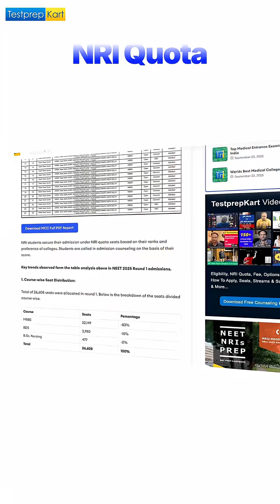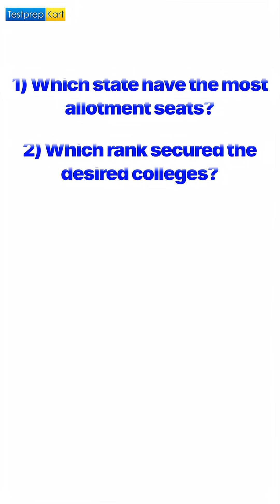NRI Quota Seat Allotment for NEET 2025 !! Announced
🎯🎯 Download IIT-JEE Preparation Materials

Download IIT-JEE Study Materials / Sample Paper / PYQs / Physics eBook / Chemistry eBook / Math eBook